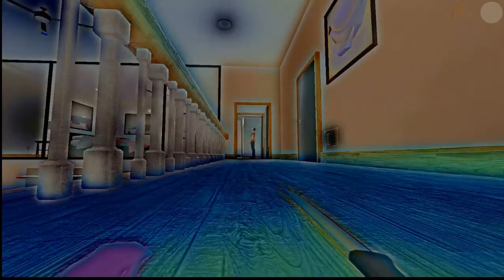we're going to hell /whos your daddy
hey guys i hope you enjoy this video and i look forward to doing more  mark sure to share and like